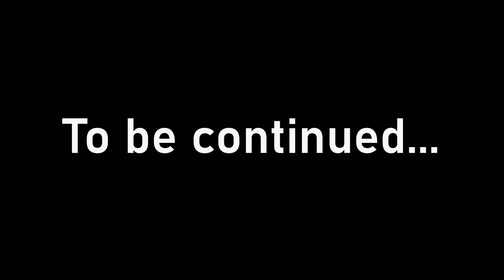Subnautica | Prawn Suit - Ep.8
Game Info:
Subnautica is an open-world survival action-adventure video game developed and published by Unknown Worlds Entertainment. In it, players are free to explore the ocean on an alien planet, known as planet 4546B, after their spaceship, the Aurora, crashes on the planet's surface. The player must collect resources and face creatures to survive.